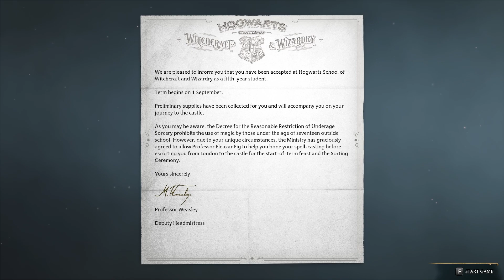Playing Hogwarts Legacy Part 1 [PC]